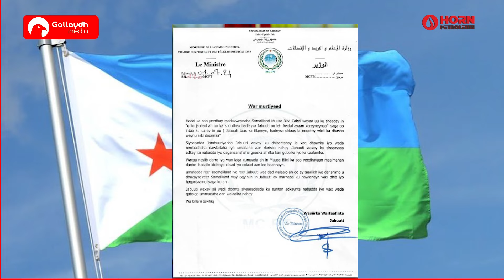Jabbuuti oo ka hadashay khilaafka iyaga iyo Somaliland.